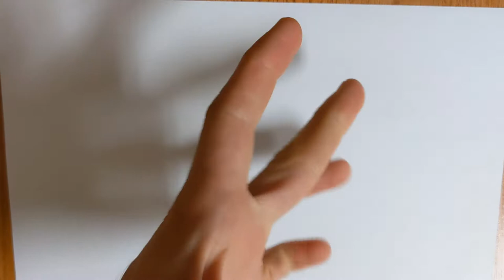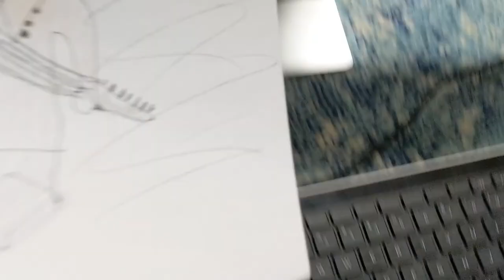Portrait of Dave Mustaine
I do a portrait of Dave Mustaine from Megadeth